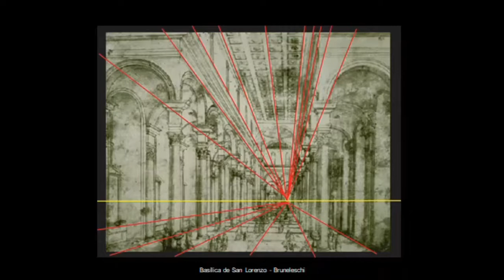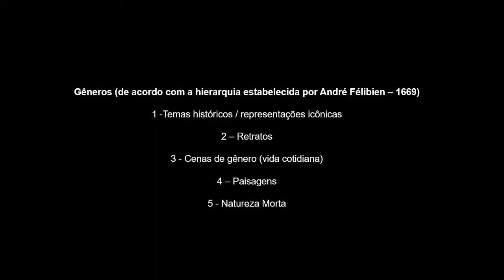Arte acadêmica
Este vídeo fala sobre o que é a arte acadêmica e quais suas principais características.